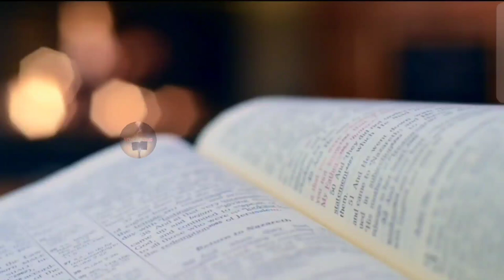என்ன என் ஆனந்தம் பாடல் வீடியோ தமிழ்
Enna En Aanandham Video song | Golden Hit song Forever

NOTE:- I'm not the owner for any pictures/video that showed. All graphics and background score belong to respected creaters and content owners.